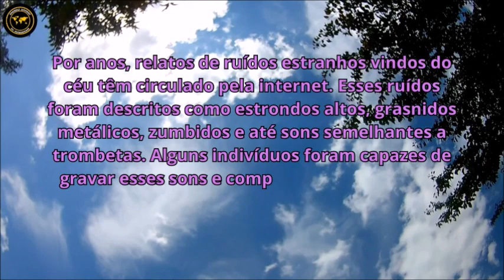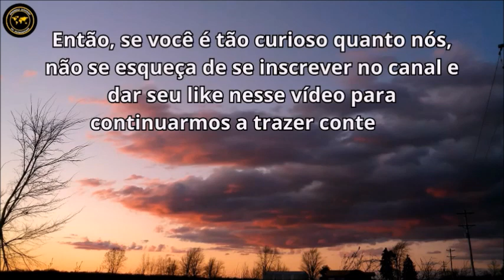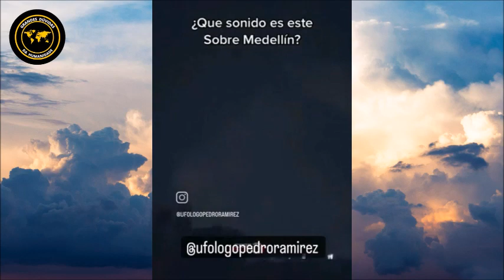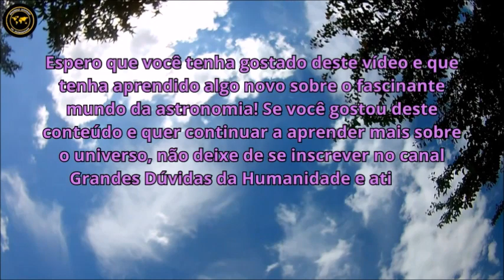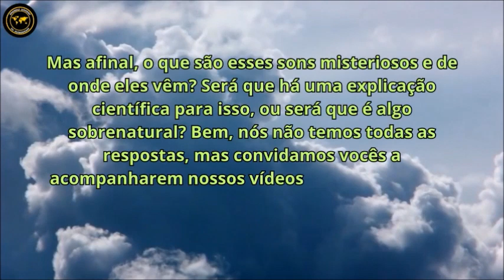Sons de trombetas ecoam nos céus do mundo todo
Olá a todos, e bem-vindos ao canal Grandes Dúvidas da Humanidade! E hoje vamos falar sobre algo que tem intrigado pessoas em todo o mundo: os sons de trombetas que ecoam nos céus.
Por anos, relatos de ruídos estranhos vindos do céu têm circulado pela internet. Esses ruídos foram descritos como estrondos altos, grasnidos metálicos, zumbidos e até sons semelhantes a trombetas.
Mas afinal, o que são esses sons misteriosos e de onde eles vêm? Será que há uma explicação científica para isso, ou será que é algo sobrenatural? Bem, nós não temos todas as respostas, mas convidamos vocês a acompanharem nossos vídeos onde exploramos essas e outras grandes dúvidas da humanidade.